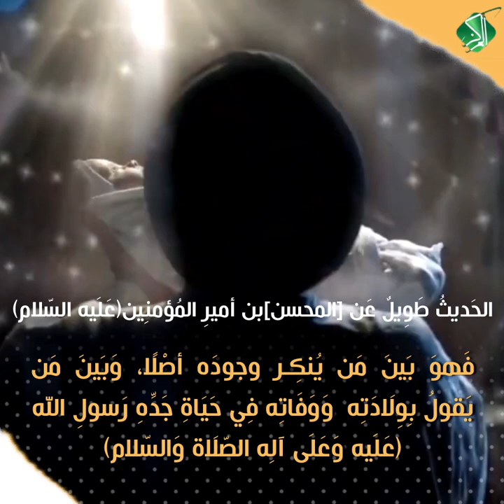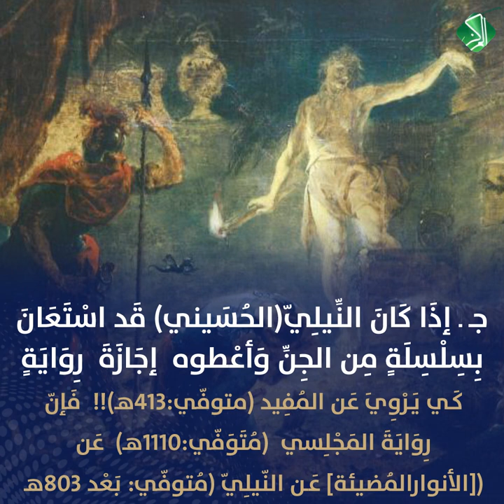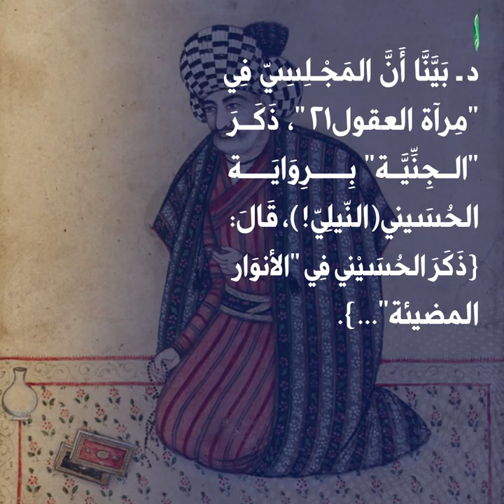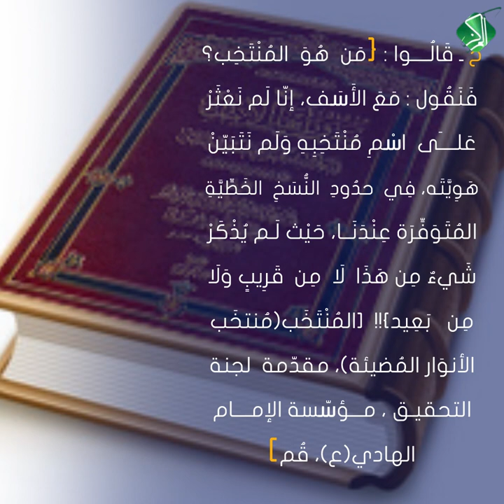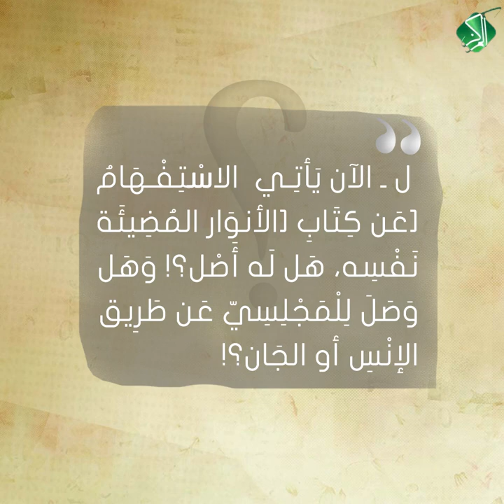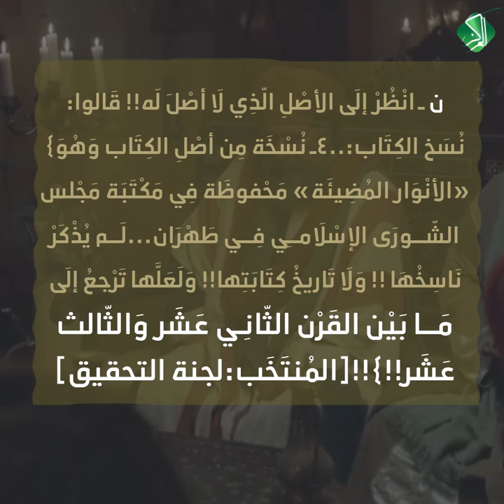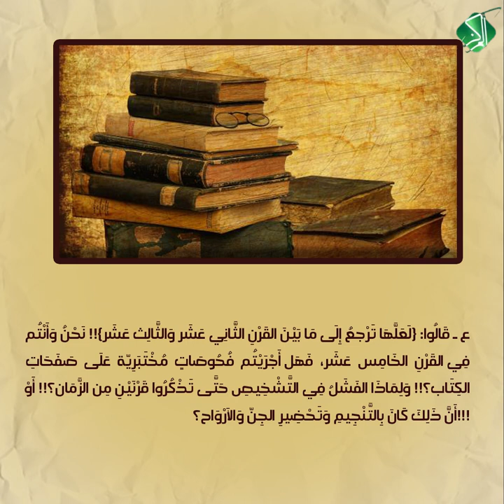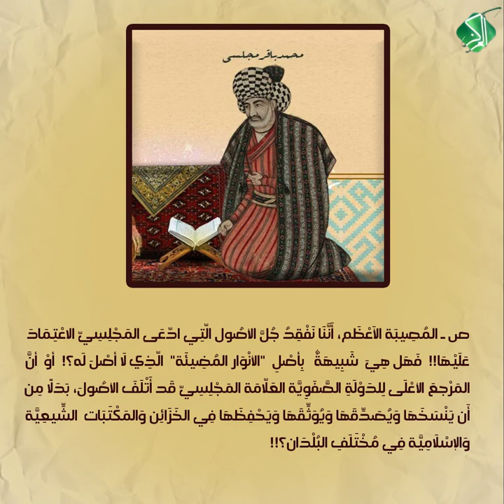الخيط والعصفور... [المنتخَب] و [الأنوار المضيئة]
الشيخ المفيد(رض) ينكر وجود المحسن
- الطبرسي يطابق المفيد في نفي وجود المحسن
- الإربلي وأئمة العلماء والعقلاء…على نفي المحسن
- مع ابن الطقطقي والحلي…ثمانية قرون…تنفي المحسن
- توافق شيعي سني…على إنكار…الباب والعصرة والإسقاط
- منهج الأخبارية وأذنابهم الشيرازية وعمائم الطاغوت.. الاستخفاف بعقول الجاهلين